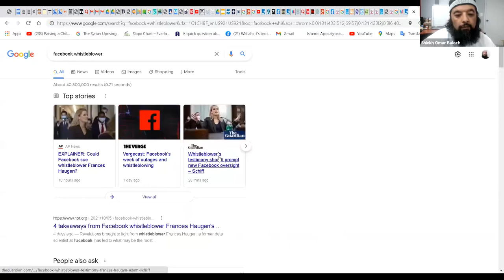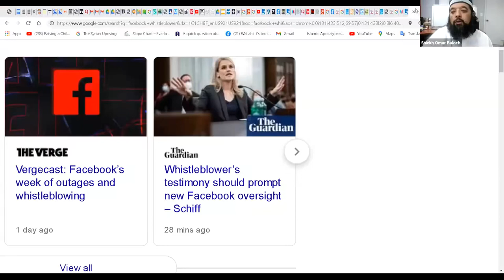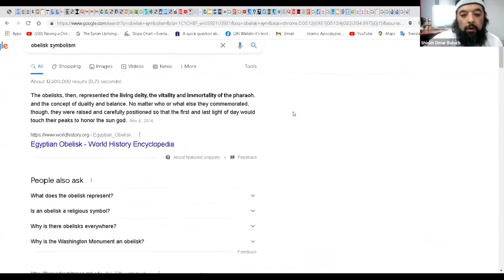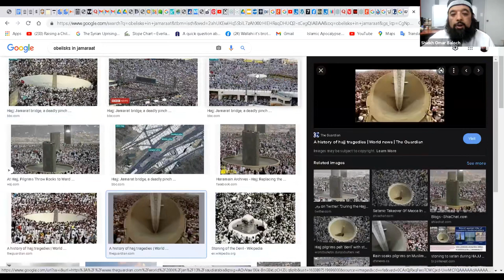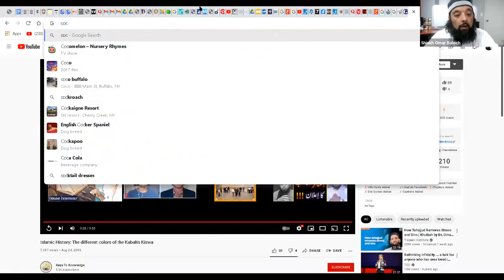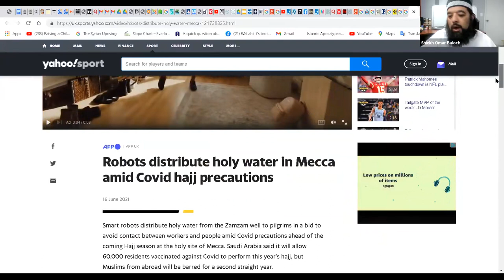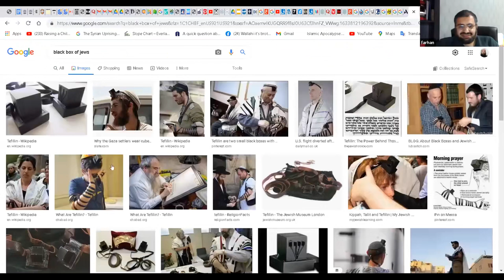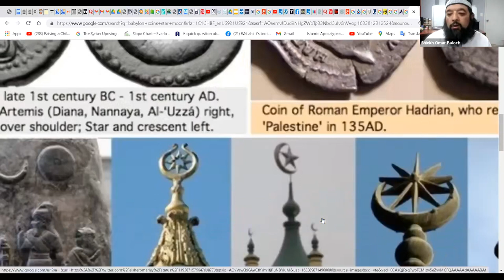یہ بت مکہ میں کیا کر رہے ہیں؟ Shiekh Omar Baloch - What are these Idols in Mecca now